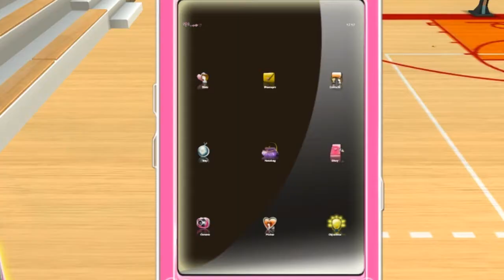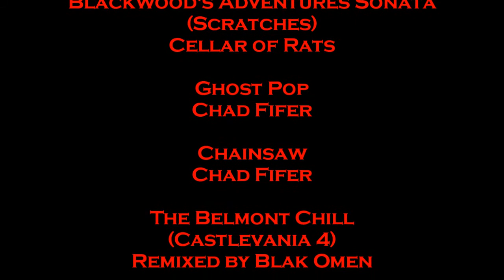High School Dreams 03: Emily! Forgive me!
In this video, we Rollerblade, Play Basketball, and screw up friendship.